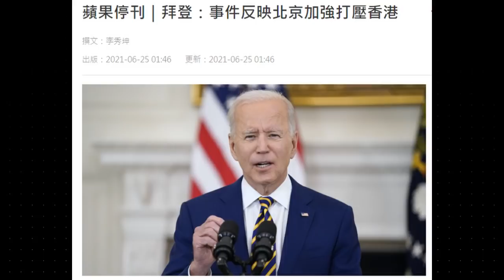【華哥好政經】繼續追究港大評議會，阿爺唔收貨抑林鄭做嘢搏連任?／港島區百年名女校教出狂徒學生／歷屆教育局局長應為犯罪中學生負責／全港教師應作人格審查及宣誓